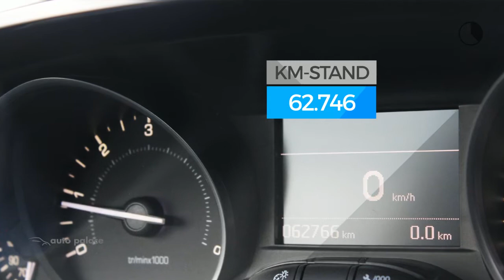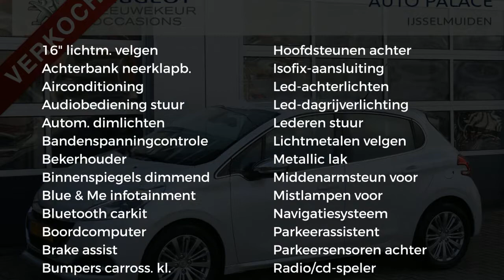Peugeot 208 1.6 BlueHDI 100PK 5D ALLURE|NAVI|CRUISE|CLIMA